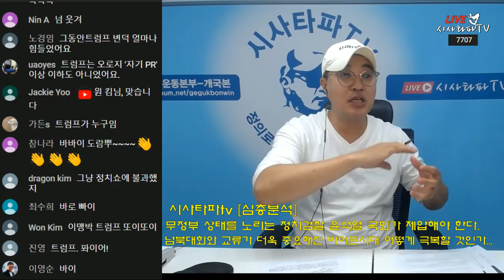바이든시대 남북 관계 해법 그리고 문재인 대통령의 종전선언